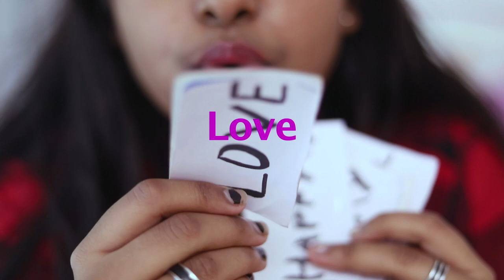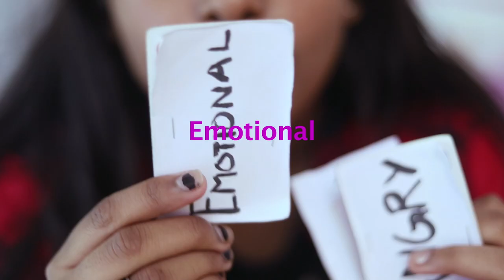What If Period Was A Person ? | Things Every GIRL Can Relate | Ayu And Anu - Twin Sisters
Ever wondered what would happen if your period was a person???  Here's Ayu and Anu showing you how it would be if Period was a person!

Hello Dosto!